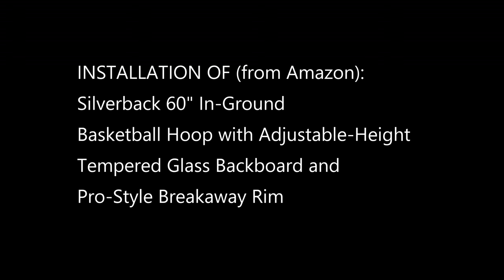Silverback 60" Install How to fix mushroom bolts and overview of Amazons Silverback install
Silverback 60" In ground goalrilla install. bought this hoop off of Amazon and they had no installers in the area so I had to install it myself. Ran into a problem because I used fast setting concrete. While the concrete was hardening I had to bang in the anchor plate. It was a pain in the a@@ but it worked out. The bolts mushroomed so I had to cut the tops off.